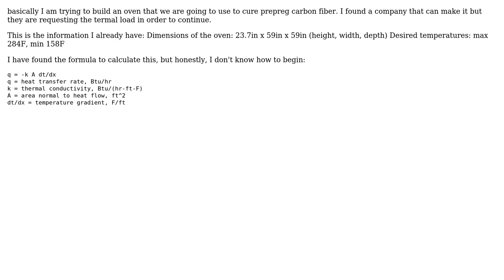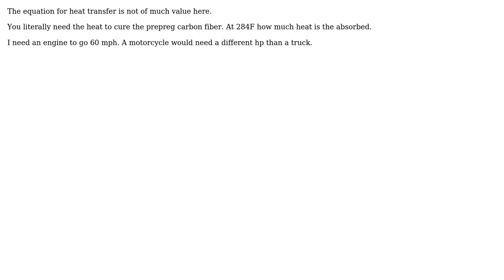Engineering: How to calculate thermal load? (2 Solutions!!)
Engineering: How to calculate thermal load?

With thanks & praise to God, and with thanks to the many people who have made this project possible! | Content (except music & images) licensed under CC BY-SA | Music | Images & others | With thanks to user paparazzo user Multitut user Mark and the Stack Exchange Network Trademarks are property of their respective owners. You are responsible for your own actions.